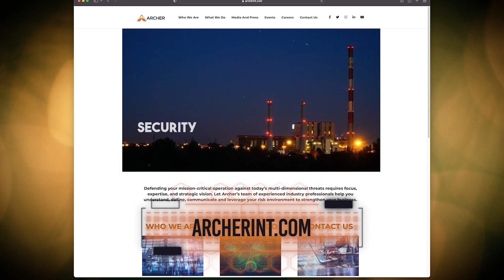Snakes on a... Submarine?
On this episode, Nick Weber, Brent Casttagnetto and Bryan Carr share crazy audit stories, mostly involving snakes and a pesky water tower.

Welcome to On Target with Archer, a weekly one-minute video series where we answer an important question or discuss a hot topic, from the serious to the not so serious.